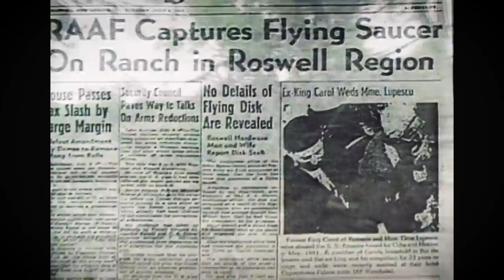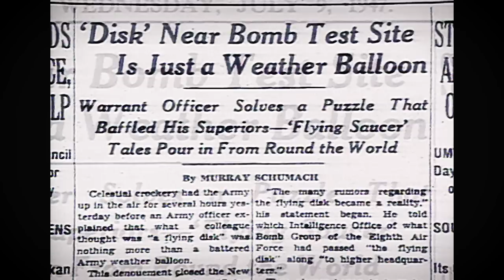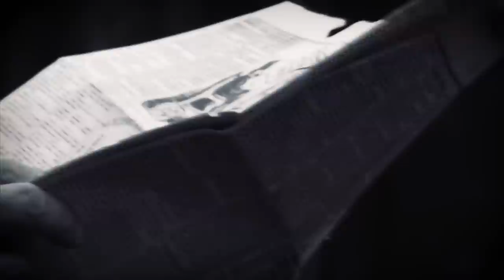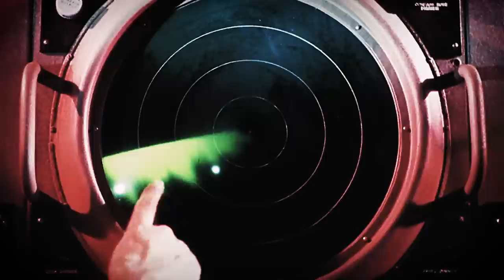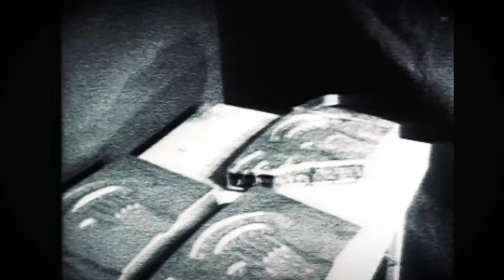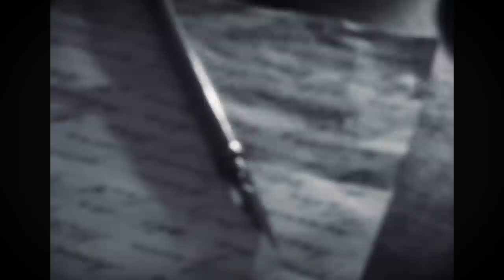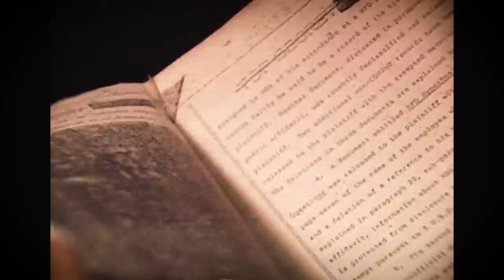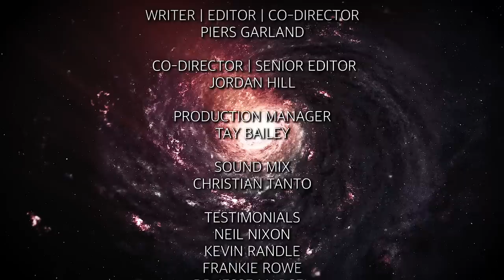Alien Encounters: Roswell | Alien Spacecraft Crash | Full UFO Documentary | Shocking Testimony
Hear the shocking testimony from the people who experienced the infamous Roswell UFO crash and delve into the evidence and footage that survived.  Take a unique journey into the past to examine one of the greatest mysteries in recent history, the Roswell UFO crash. Hear the shocking testimonies of those who experienced the event first hand and delve deep into the evidence and footage that survived. Leading British Ufologist, Neil Nixon, accompanies this fascinating recounting of events and shares his own conclusions from decades of research and investigation. This is Roswell like you've never seen it before, under the microscope and framed by the context of its time.
2018.  Stars: Stanton Friedman, Walter Haut, Ralph Heick